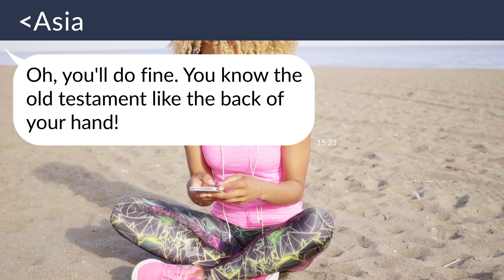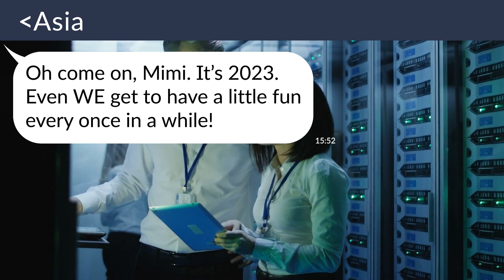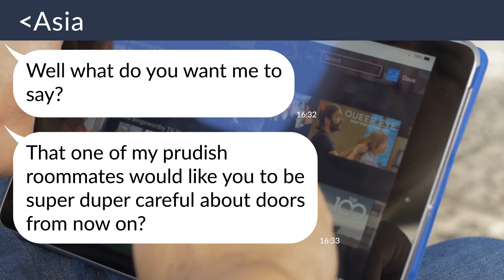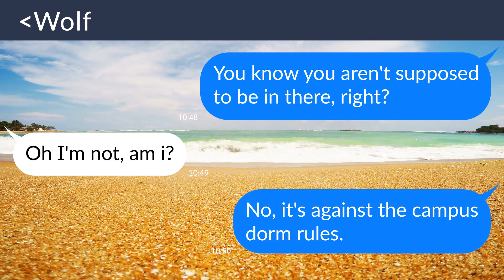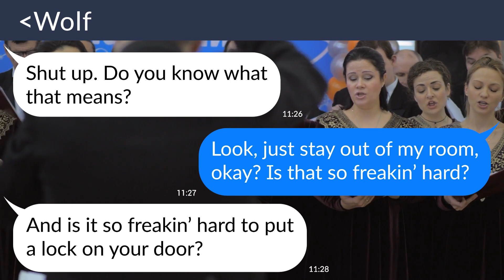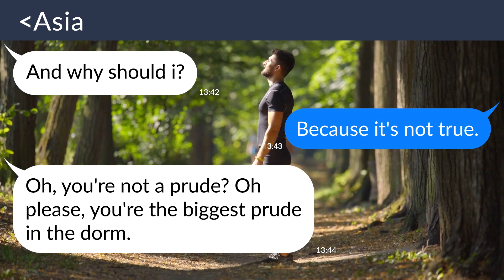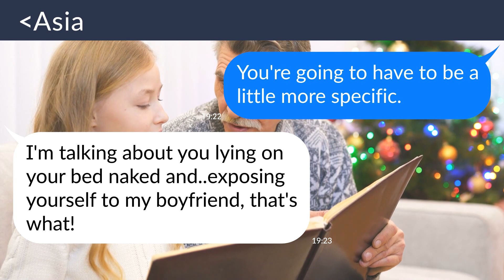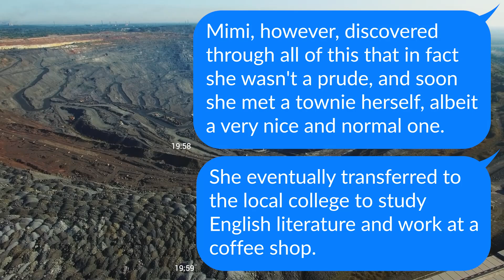【Apple】My college roommate’s boyfriend barges on my room to see my naked body….here’s how I stop it